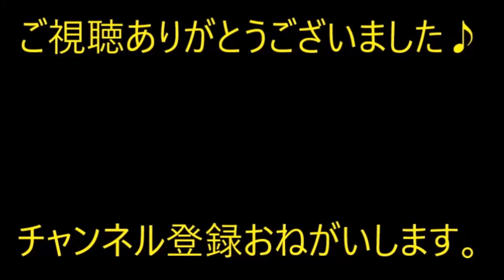【唖然】中学生の息子が合唱コンクールで伴奏者に選ばれた。息子のお祝いに少し贅沢して肉を購入。→ 私「あれ？」旦那「美味しかったよーｗ」私「は？」…【痛快・スカッとジャパン】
※動画音楽
　LAMP BGM　様